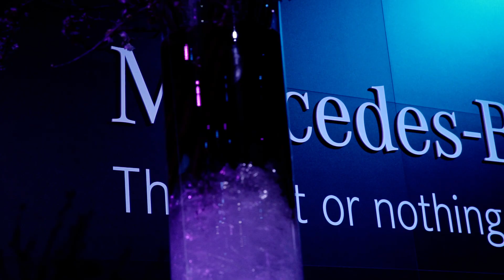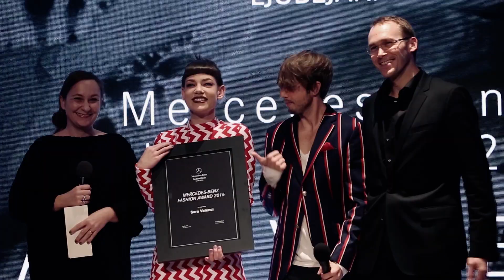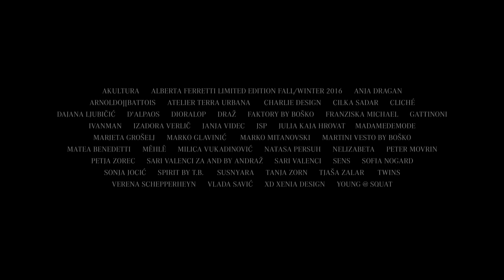MBFWLJ / / Я E V O L U T I O N